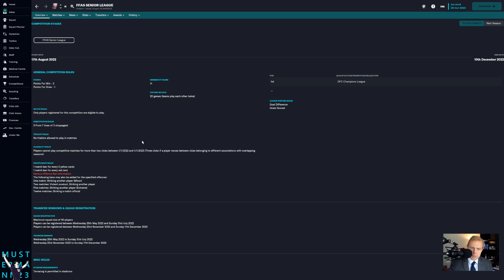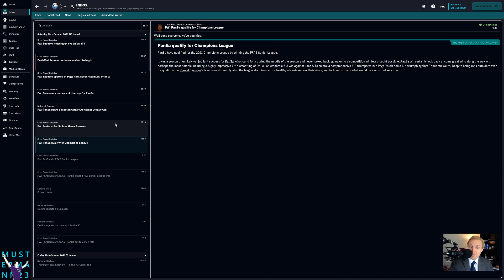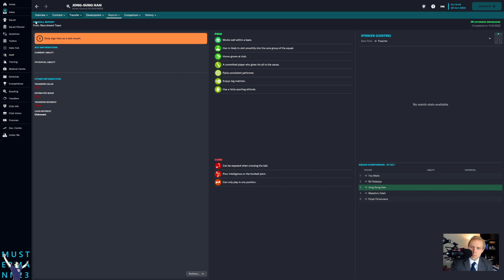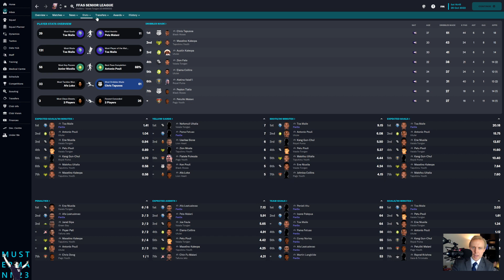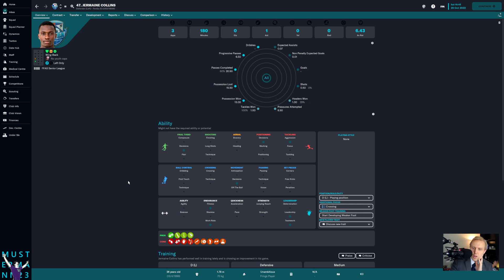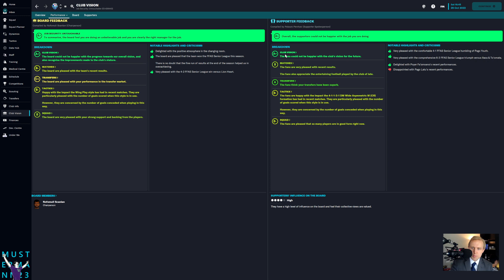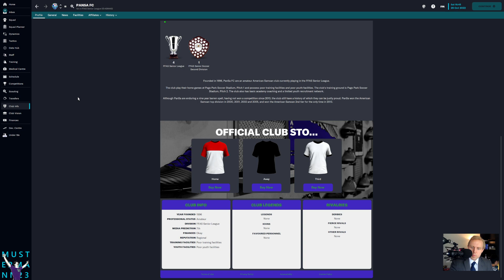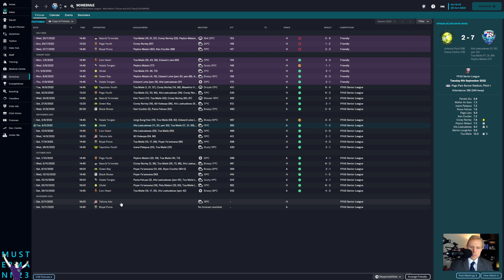How We Won It | Football Manager 2023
We've won the American Samoan league in our first attempt!  Here's a look back at how we did it.

My first stop in the Hexagon Challenge is with PanSa East FC in American Samoa.  Do we have what it takes to win the league?

This video is part of my Hexagon Challenge save with Football Manager 2023.

As always, we're playing with hardcore mode rules, which means that all star ratings and attributes have been turned off.

I use the Mustermann v3.02 FM23 Dark Skin for my saves.  It's been slightly modified to remove all star ratings.

I play Football Manager on a 2019 iMac 27" running Pop!_OS.  Yes, you can play Football Manager on Linux: it works quite well, actually.